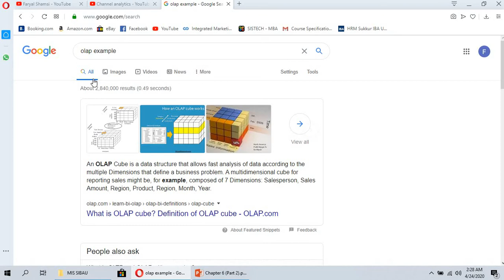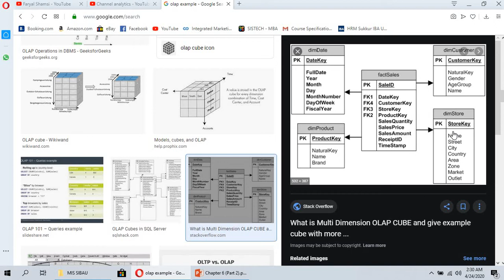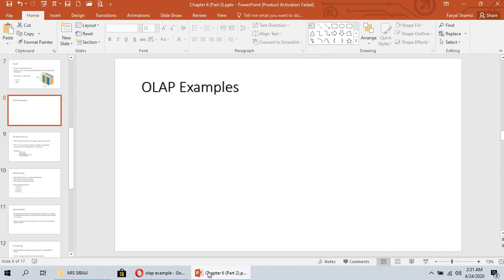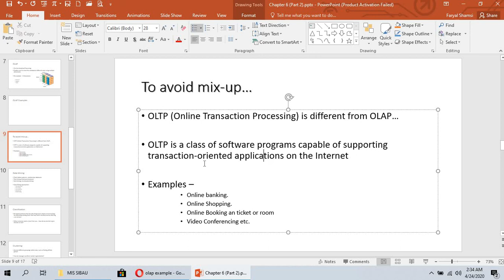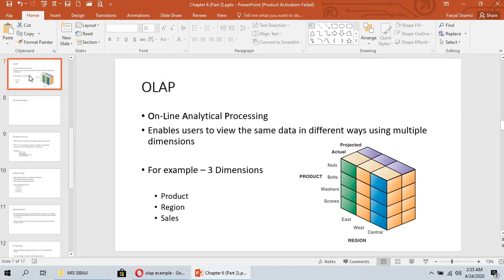Business Intelligence (Part 7)